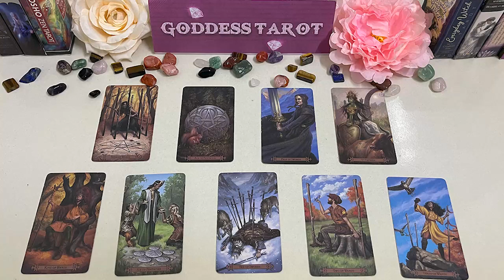AQUARIUS JULY 2023 THIS PERSON WOULD MARRY U TOMORROW IF THEY COULD AQUARIUS JULY LOVE TAROT READING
AQUARIUS JULY 2023 - THIS PERSON WOULD MARRY YOU TOMORROW IF THEY COULD AQUARIUS JULY LOVE TAROT READING